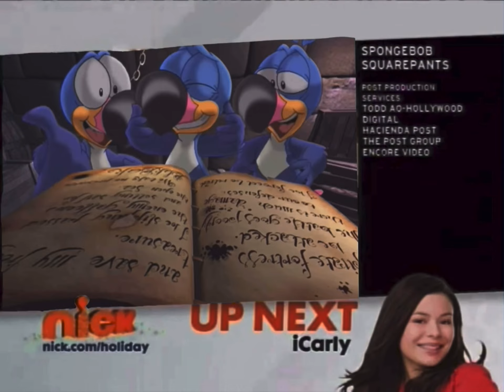And @Nickelodeon Nickelodeon Split Screen Credits December 6 2009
After SpongeBob SquarePants Before SpongeBob SquarePants After SpongeBob SquarePants before iCarly